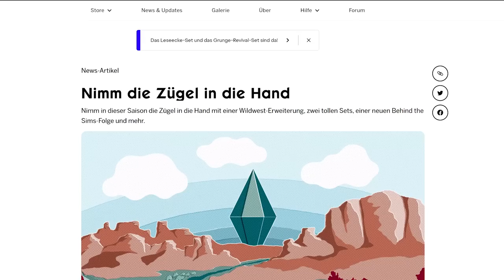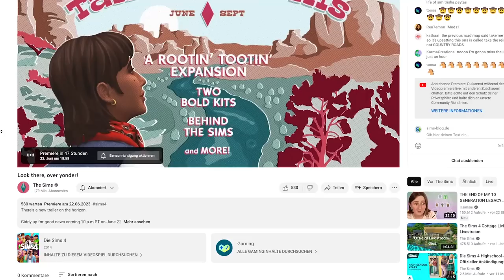Die Sims 4: Pferderanch ANGETEASERT + INHALTE bis September geteilt! | Short-News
Zur 14. Erweiterung haben wir jetzt endlich einen ersten Teaser erhalten - schon am Donnerstag erhalten wir die heiß ersehnte Ankündigung!